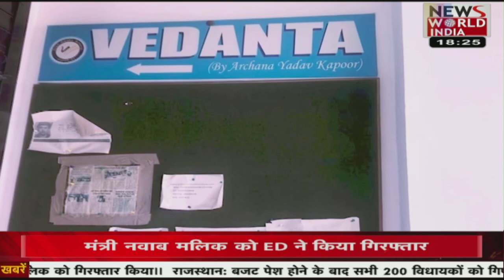यूपी की तमाम बड़ी खबरे | Latest News | Hindi News | Breaking News । News World India